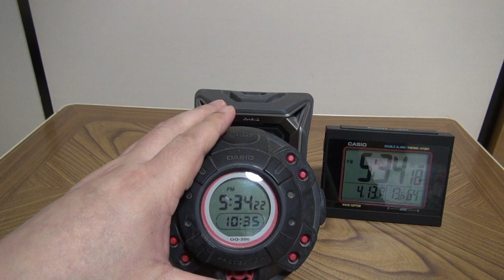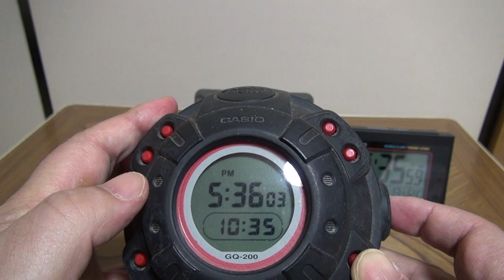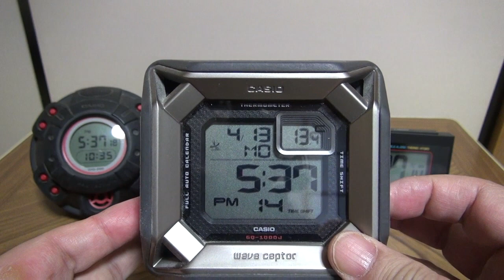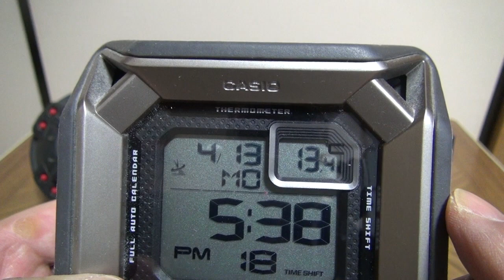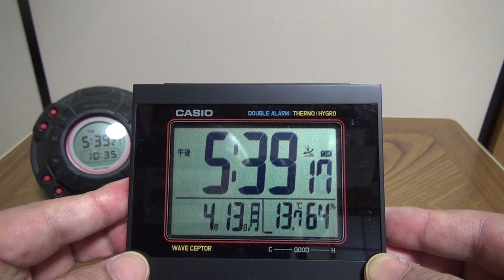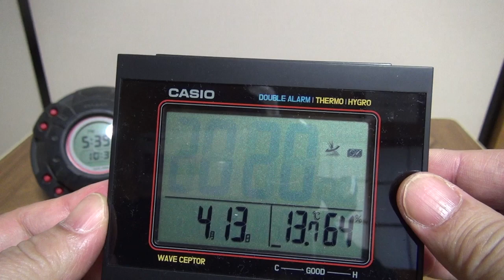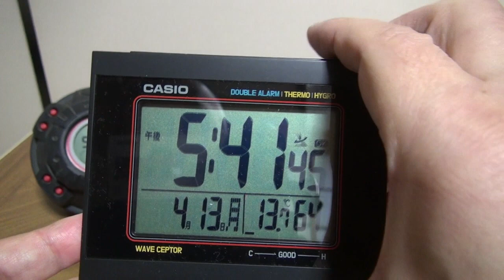G-SHCOK 目覚まし時計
久しぶりの動画でちょっと緊張してしまいました。
何テイクかやりましたが噛んでいます。
どうぞご了承ください。